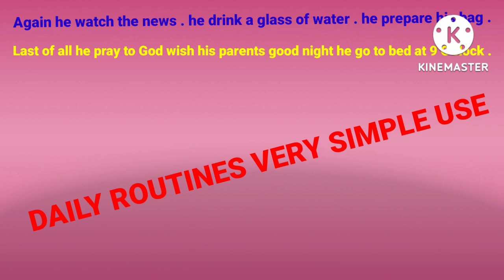DAILY ROUTINES KNOWLEDGE STUDY KNOWLEDGE STUDY #